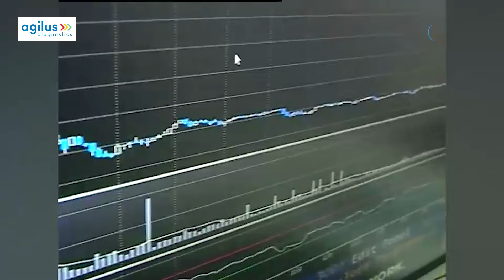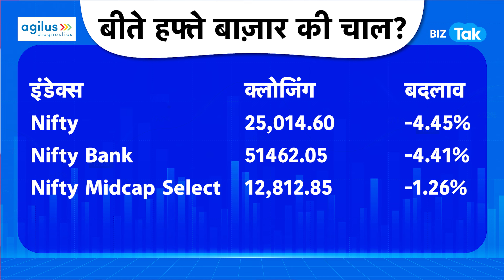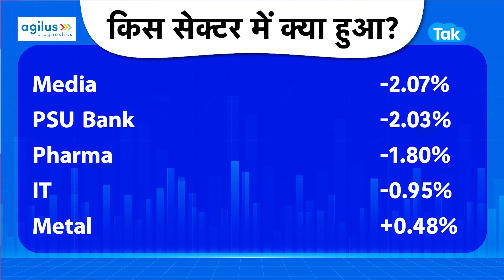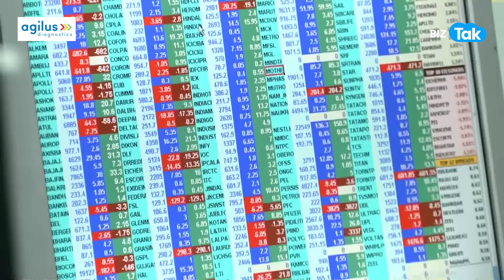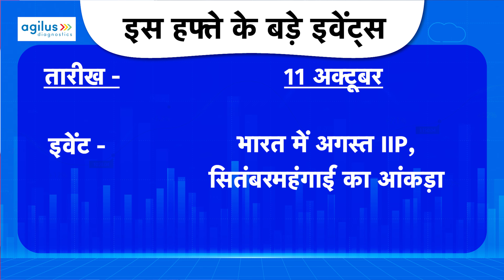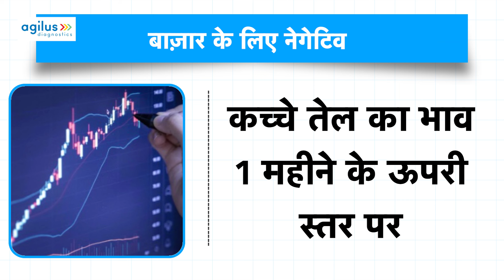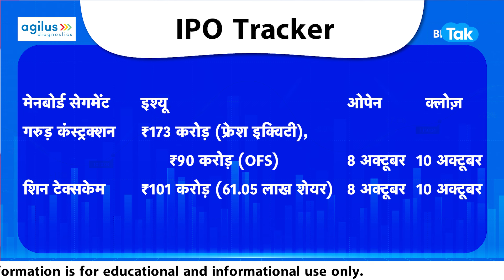Share Market में ये Sector अब लगाएगा तेज़ी का तड़का! | Market Next Week | Biz Tak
RBI Policy, Q2 Results, Israel-Iran war, FII flow, global cues would be among the important triggers that can affect for Nifty, Sensex, bank nifty in upcoming week... D-Street experts say the Nifty 50 will face resistance at 25,700 level... watch video to know how will the share bazaar react to the key events...
Share Market में ये Sector अप लगाएगा तेज़ी का तड़का! | Market Next Week | Biz Tak
BizTak Premium ज्वाइन करने के लिए क्लिक करें .